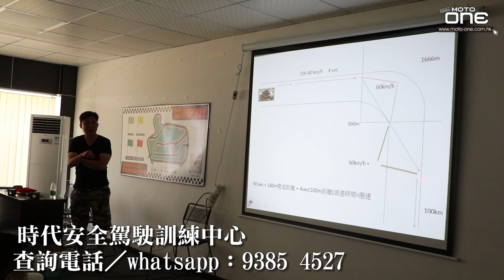泰力NINJA時代-實務駕駛訓練計劃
泰力Ninja時代安全駕駛訓練中心成立的目的， 是為了希望協助喜歡駕駛電單車的騎士能夠達到一個合理的期望。服務主要針對學牌、P牌及雪藏牌的騎士進行道路補鐘課程。此外，「中國摩托車手招募及訓練計劃」可給賽車運動愛好者的提供賽道訓練機會，這兩項活動是希望培養駕駛者一個良好的價值觀。